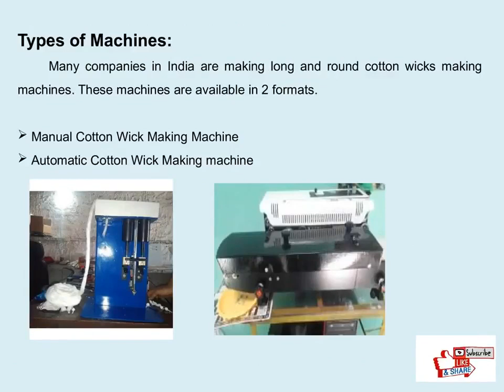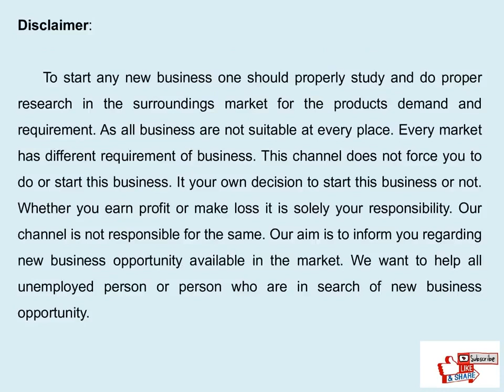Cotton Wicks Making Business From Home (Anusandhan)